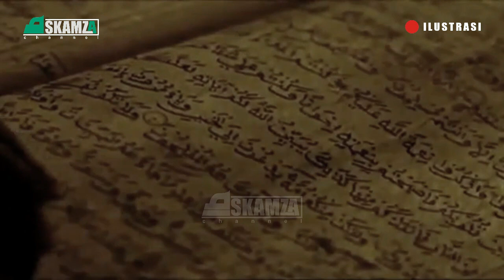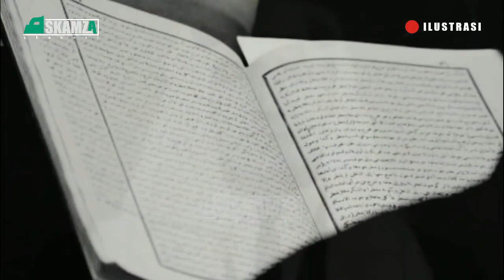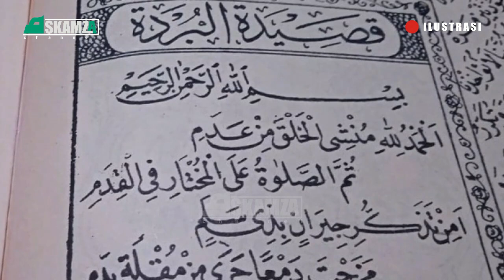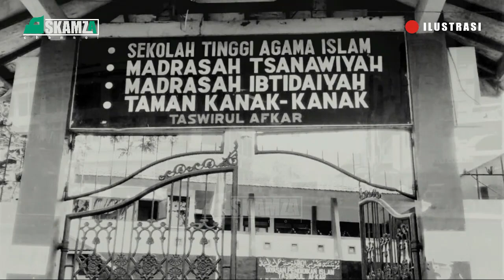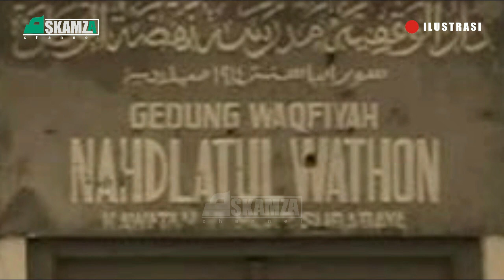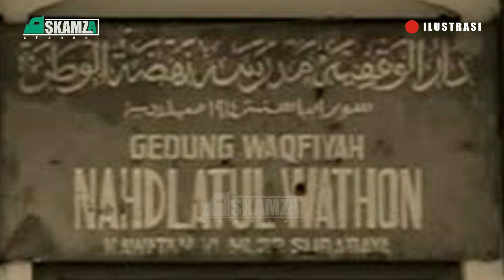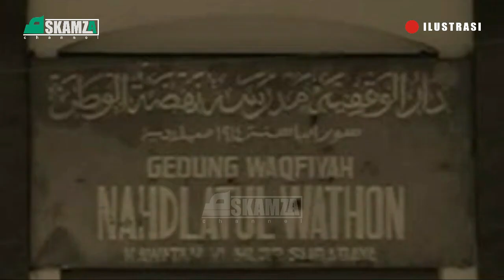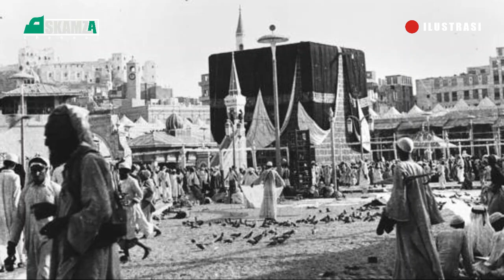BIOGRAFI KH WAHAB HASBULLAH FULL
KH. Abdul Wahab Chasbullah adalah salah satu tokoh Nasional yang mempunyai nilai sejarah yang besar. Beliau adalah seorang kiai pesantren yang hidup di awal abad XX, dimana ide-ide pembaharuan Islam sedang tumbuh. Meskipun tidak secara total mengadopsi ide pembaharuan Islam, tetapi secara substansi, KH. Wahab Chasbullah sesungguhnya telah mengaplikasikan pemikiran pembaharuan, sekaligus menanamkan nasionalisme kebangsaan melalui lembaga pendidikan Nahdlatul Wathan, Taswirul Afkar, dan menjadi perintis, dan pengawal berdirinya Nahdlatul Ulama. KH. Wahab Chasbullah dipandang sebagai seorang kiai yang mempunyai wawasan luas, berpandangan jauh, mempunyai cita-cita yang besar yang telah menorehkan sejarah besar tentang patriotisme ulama pesantren terhadap bangsa dan memiliki kemauan membawa umat Islam mencapai keselamatan dunia akhirat.
KH Abdul Wahab Hasbullah yang juga sering dipanggil dengan sebutan Mbah Wahab adalah putra Kyai Hasbullah, yang lahir di Desa Tambak Beras, Jombang Jawa Timur pada tahun 1888 M. Ayahnya Kyai Hasbullah adalah putra Kyai Said sekaligus cucu Kyai Abdus Salam pendiri Pesantren Selawe dan Telu